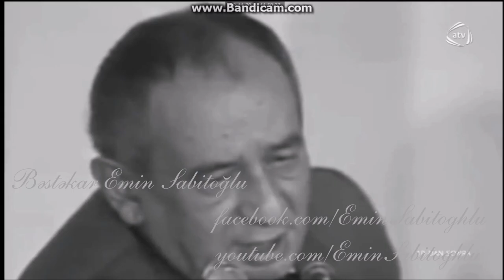Bəstəkar Emin Sabitoğlunun qızı Ceyran xanım Mahmudova atası haqqında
Ⓒ ATV 2015

Qeyd: Müəllif hüquqları ilə bağlı şikayət verməmişdən əvvəl adminlə əlaqə saxlamağınız xahiş olunur.